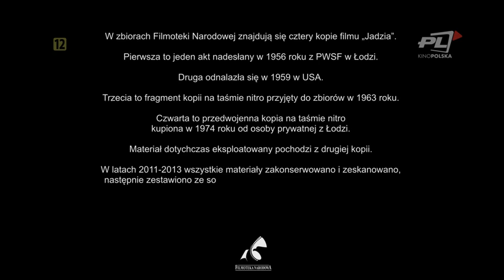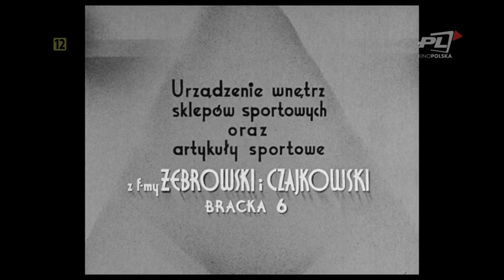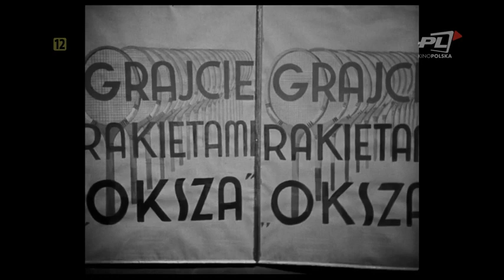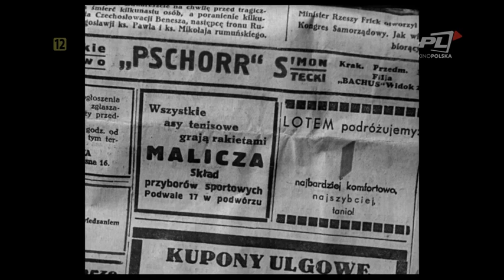Jadzia 1936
Jadzia Jędruszewska (Wanda Zawiszanka) - mistrzyni tenisa - gra zawsze rakietą firmy Malicz, robiąc jej ogromną reklamę i tym samym odbierając klientów konkurencyjnej firmie Oksza. Młody i przystojny syn właścicielki firmy Oksza (Aleksander Żabczyński) postanawia uwieść Jędruszewską, a następnie namówić, aby zaczęła ona reklamować jego firmę. Kiedy zjawia się przed pokojem Jędruszewskiej i widzi wychodzącą z niego dziewczynę, bierze ją oczywiście za słynną tenisistkę i od razu zaczyna smalić do niej cholewki. Dziewczyną jednak nie jest Jędruszewska, tylko Jadzia Maliczówna (Jadwiga Smosarska), która przyniosła tenisistce nową rakietę. Dziewczyna podejmuje grę, podając się odtąd za Jędruszewską, Jan Oksza natomiast udaje przed dziewczyną zdolnego rzeźbiarza. Tą maskaradą młodzi powodują całą serię nieporozumień, pomyłek i zabawnych sytuacji.

Jadzia Jędruszewska (Wanda Zawiszanka) - a tennis champion - always plays with a Malicz racket, doing a huge advertisement for it and thus taking customers from the competing Oksza company. The young and handsome son of the owner of the company Oksza (Aleksander Żabczyński) decides to seduce Jędruszewska and then persuade her to start advertising his company. When he appears in front of Jędruszewska's room and sees the girl coming out of it, of course he takes her for a famous tennis player and immediately begins to grease her uppers. However, the girl is not Jędruszewska, but Jadzia Maliczówna (Jadwiga Smosarska), who brought the tennis player a new racket. The girl starts the game, pretending to be Jędruszewska, while Jan Oksza pretends to be a talented sculptor in front of the girl. With this masquerade, young people cause a whole series of misunderstandings, mistakes and funny situations.